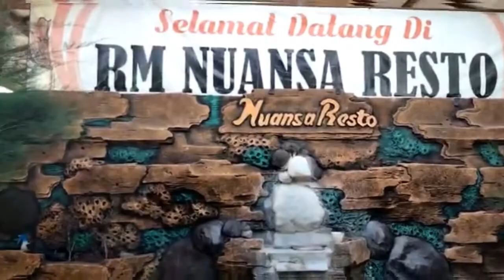GOWES PAGI DAN KULINER SARAPAN PAGI | Biking And Breakfast Java Food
Gowes Dan Kuliner Masakan Padang | Biking And Breakfast Java Food .
Gowes Pagi Bareng WOC Sragen Gowes adalah kata lain dari bersepeda. WOC adalah singkatan dari Widoro Onthel Club. Salah satu club gowes (bersepeda) yang ada di Sragen. Tepatnya di kampung Widoro RT 54 RW 12 Sragen Wetan Sragen.
Kali ini saya ajak untuk gowes blusukkan ke alaska (Alas karet atau hutan karet  Batu Jamus Sragen. Hutan ini terkenal keangkarannya. Setelah gowes Kuliner Sarapan Pagi di Nuansa Resto Masakan Masakan Jawa (Java Food).
sepeda yang dipakai adalah sepeda gunung (mountain bike). Di setiap kegiatan gowes WOC selalu memberi laporan atau reportase perjalanan. Reportase WOC adalah Bapak Calon Haji Paryono . Reportasenya lucu-lucu dan sangat gokil. Sejuk dan segar, suasana di hutan karet Kedawung dengan Kerjo Karanganyar , udaranya yang sejuk segar yang terasa. Daerah ini terletak di lereng gunung Lawu.,
Dalam menggowesanggota  Komunitas menggunakan berbagai merk sepeda , ada yang poligon, exotic, Pasific, United, wim Cycle, Federal, dengan harga sepeda MTB dari yang termurah sampai yang termahal.